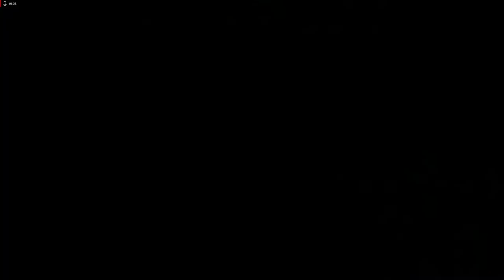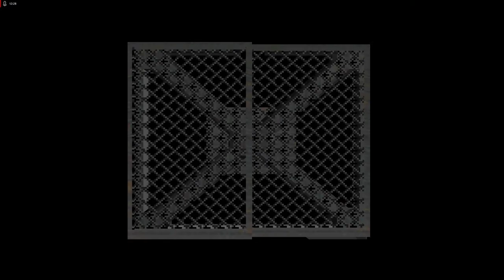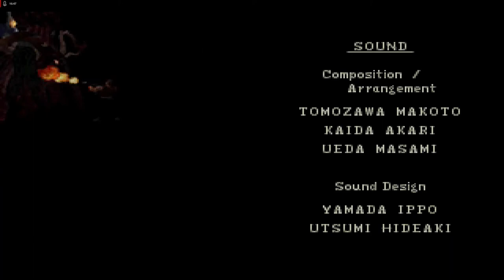Lets Play Resident Evil - Directors Cut - Deutsch - Part 16 - Wir hauen ab - FINALE 🏁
Willkommen beim großen Finale von Resident Evil. Wir bekämpfen den Tyrant, befreien Chris und hauen mittels Helikopter aus der EInrichtung ab, nachdem wir den Tyrant endgültig erledigt haben.